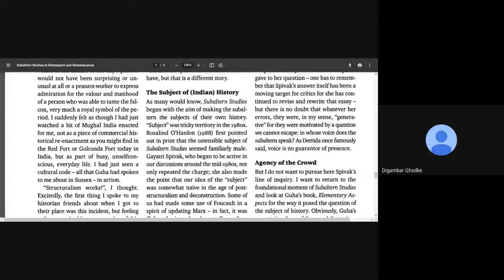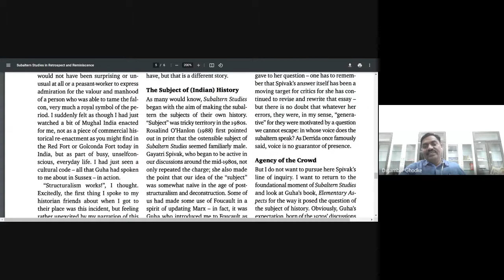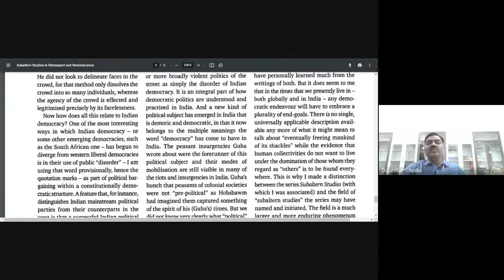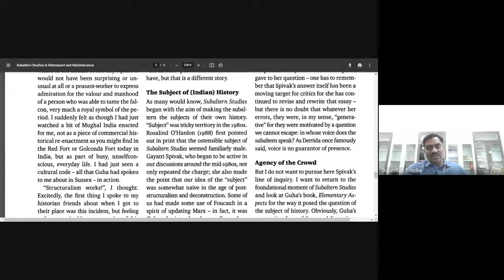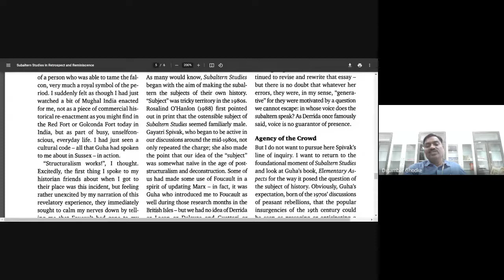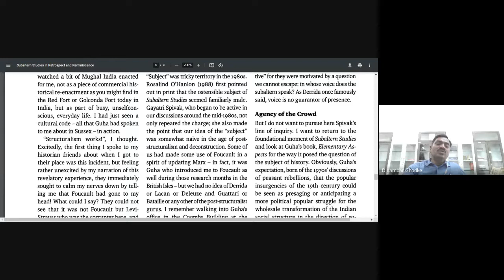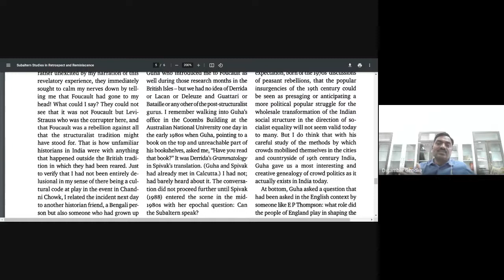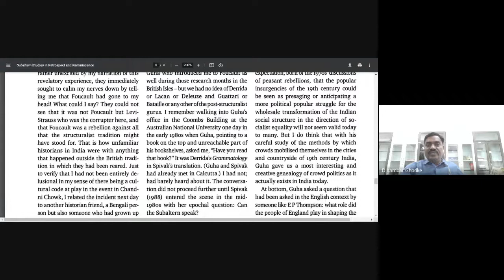5.2 D. Chakrabarty_SSRR_The Subject of (Indian) History 1_ 2021-12-20 at 19:51 GMT 8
These videos have been recorded during the regular online classes using Google Meet.
Course "3.3: Cultural Studies"
M.A. II (English)
Semester-III